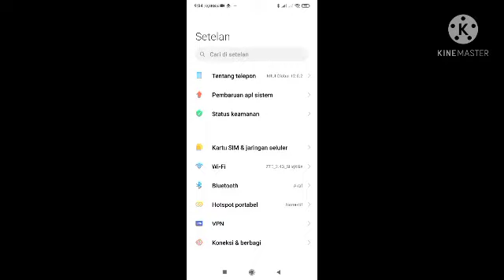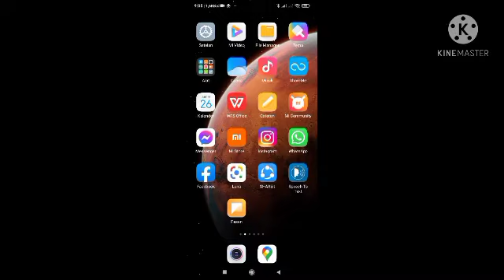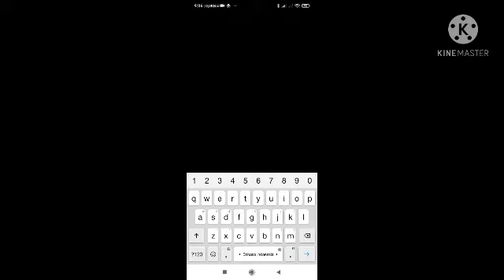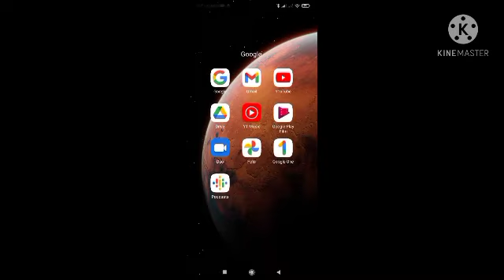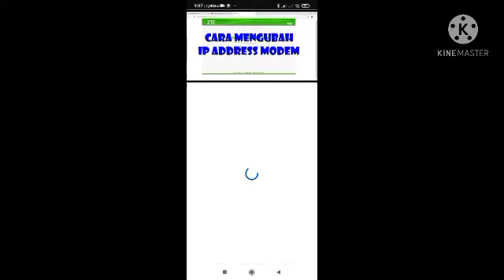setting modem usb modem ont zte f609 how to install 3g 4g usb modem on zte f609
silakan di coba semoga bisa membantu dan bisa memanfaatkan barang yg sudah ada, terimakasih